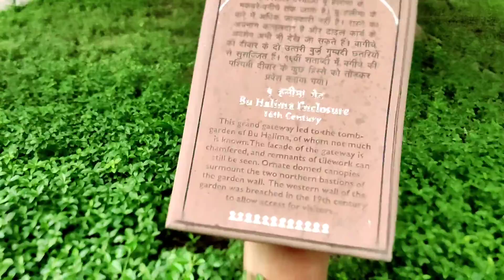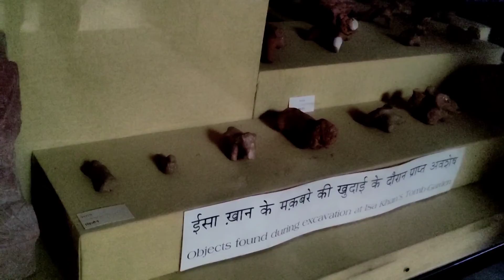Humayun ka Maqbara PART - 2। // Humayun Tomb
Welcome,
        Vlog with Deepak ,
                             Humayun tomb ka second part mai aapka swagat hai, iss part mai aapko Humayun ka makbra ka experience explore kar raha hu.

Ticket prices 🎟
Cash - 40
Cashless - 35

For foreingn tourists
Cash - 600
Cashless - 550

Free entry for Children below 15 years of age😍

Mere bhai ka vlog dekhne ke liye link pe click kare:-